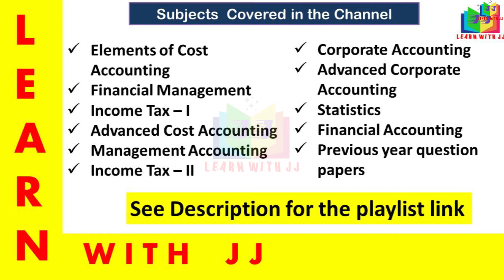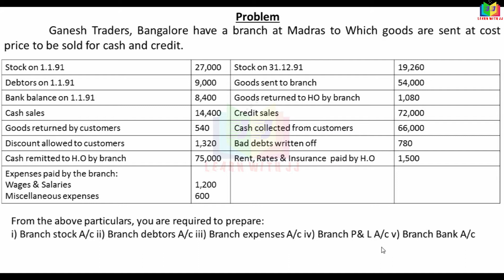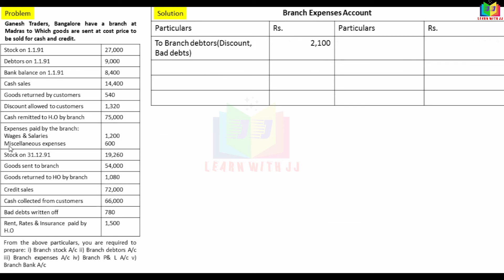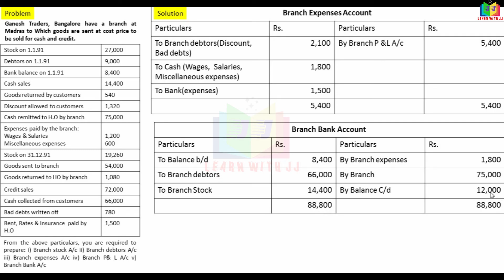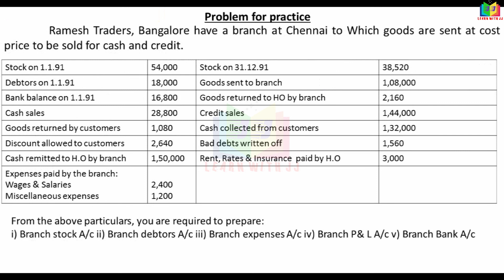branchaccountingintamil || Part 13 || Stock and debtors system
Part 13
 Stock and debtors system
Follow us in Instagram